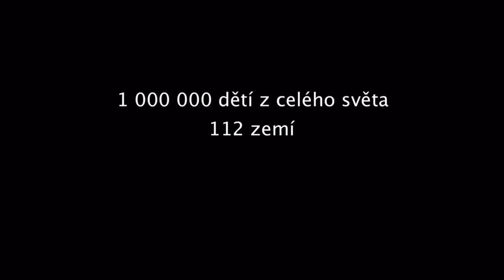Meteobudka z Mánesky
Oprava školní meteorologické budky trochu jinak...